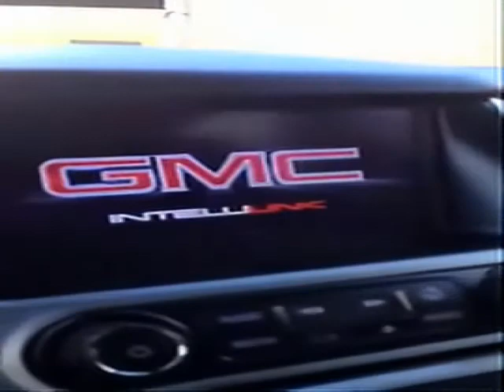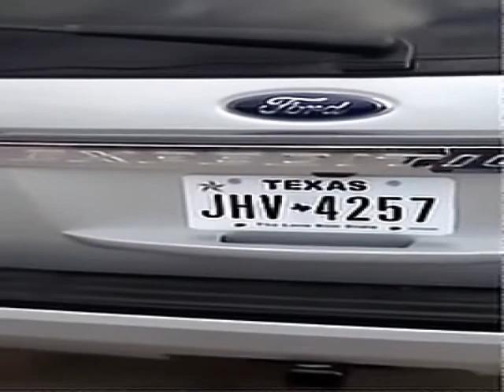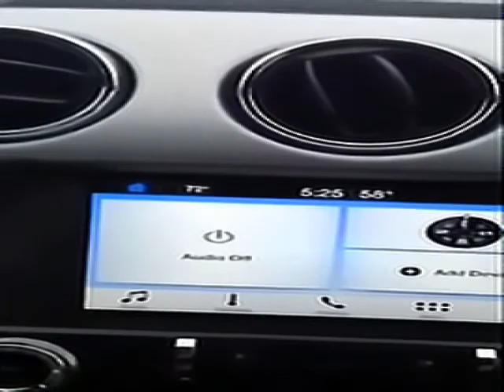TRY NOT TO LAUGH! BOW WOW CHALLENGE w/Compressed diamond water!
This is a parody of rappers showing off their vehicles.  Quadruple B.G. scores 5 hot cars and gets them washed with compressed diamond water.